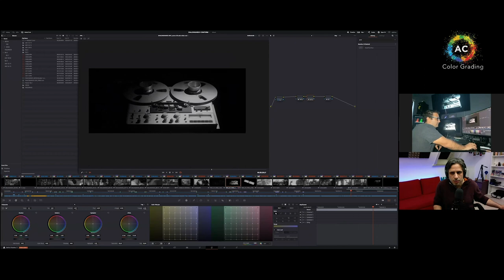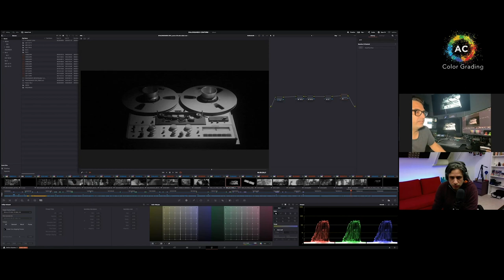Entrevista a Gino Amadori | AC - Color Grading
Hola a todos, en esta ocasión tengo el placer de entrevistar a Gino Amdori, colorista con amplia experiencia en el mundo del HDR.

Hemos hablado sobre su trayectoria y especialmente como trabaja el en HDR. Nos deja un Tip sobre cio configurar el HDR y SDR para nuestros videos en Davinci Resolve.

Espero que lo disfrutes. Cualquier pregunta puedes dejarla en la caja de comentarios.

Artgrid es la pagina web de mis imagenes,  donde encontrás clips de máxima calidad para tus proyectos, si quieres suscribirte te dejo este enlace donde te regalan 2 meses más de tu suscripción.

DaVinci Resolve 17 está disponible como descarga gratuita desde el sitio web de Blackmagic Design

La versión estándar de DaVinci está disponible como descarga gratuita y la versión paga 'Studio' cuesta solo € 299 y de por vida.

Siéntete libre de dejar un comentario a continuación si tienes alguna pregunta o sugerencia sobre el tipo de contenido que te gustaría ver en este canal.

Muchas gracias